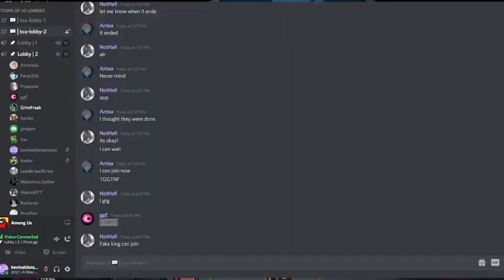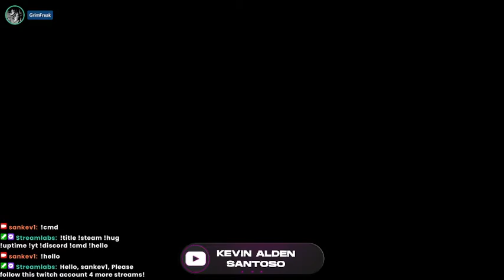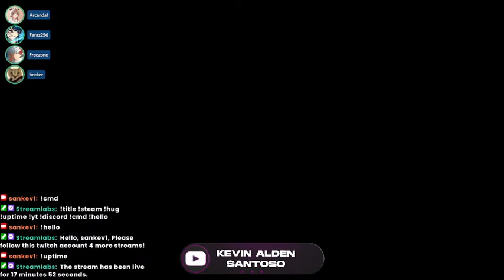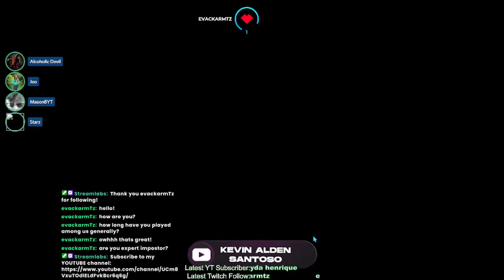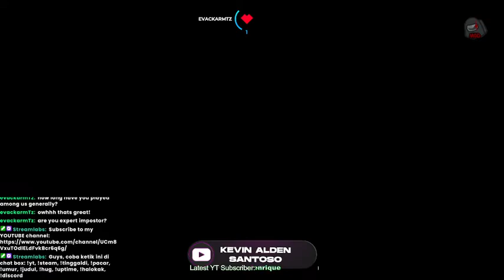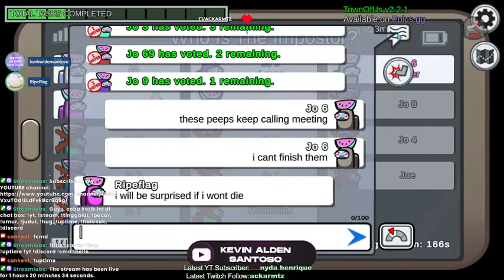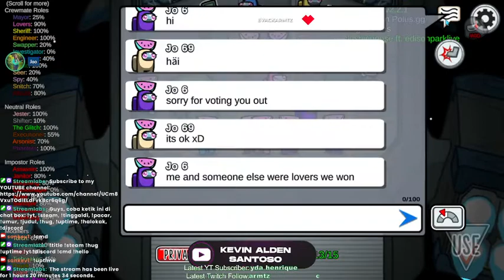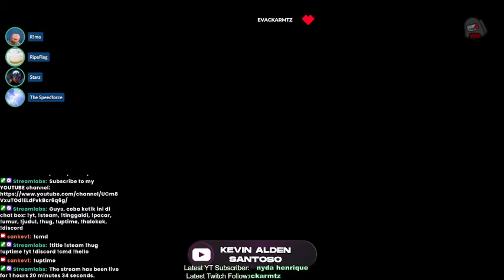Time to become a Jo! wkwkwk - Town Of Us (Full VOD)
Live on Twitch on 10 August 2021
🔻 Friends 🔻
(has been shut down)
Main Channel: YouTube.com/KevinAldenSantoso
More content!